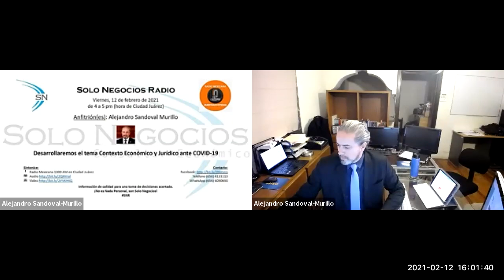[SNR] Solo Negocios Radio del 12 de febrero de 2021